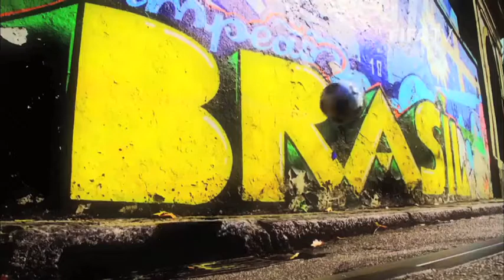Brasil 2014 Jugador Mario Gotze (Alemania)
Medios campista del Bayern Múnich posee una gran velocidad en la mitad de la cancha.